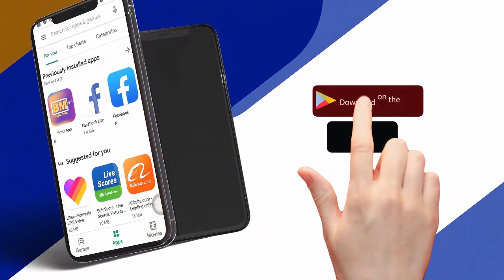Vishoka wa Umeme Wabambwa Sengerema, Kimbebe cha Kurejesha Pesa ndio Mtihani, Tazama hii